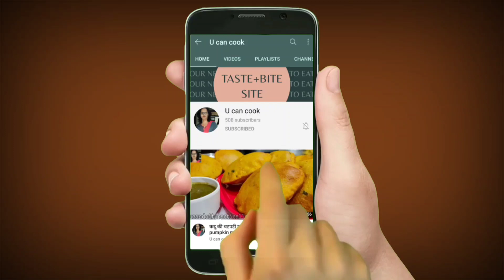बिहार का फेमस चटपटा सत्तू परांठा बनाने की विधि ll स्वाद के साथ साथ सेहत भी ll sattu paratha recipe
ingredients:
1.sattu
2.red chilli powder
3.coriander powder
4.garam masala
5.kalaunji
6.ajwain
7.green chilli
8.onion
9.green coriander leafs
10.achar ka tel/masala
11.ginger
12.heeng